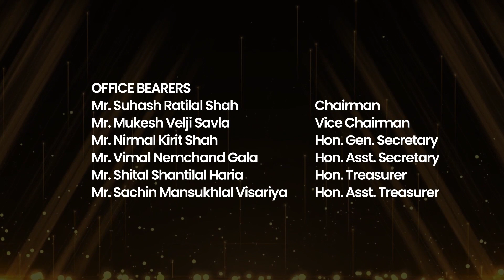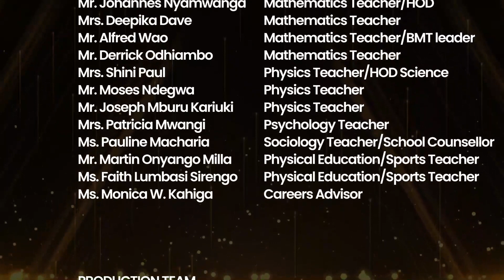Oshwal Academy Nairobi - Senior High Diwali Art Competition